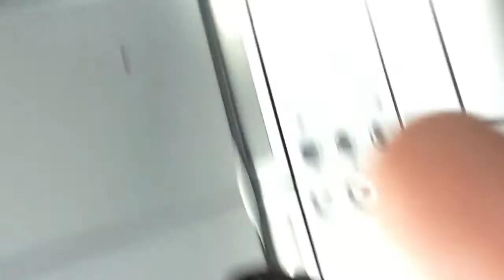GOING TO FLORIDA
We are here now